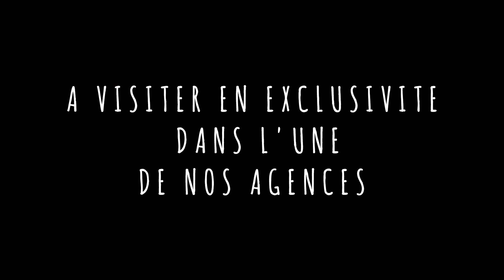Maison à PLEUGUENEUC